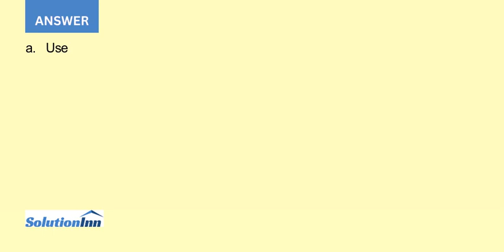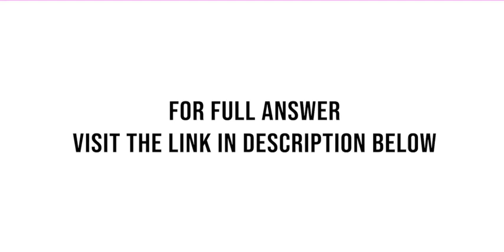The Environmental Protection Agency EPA tests all new cars and provides a mileage rating for both...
The Environmental Protection Agency (EPA) tests all new cars and provides a mileage rating for both city and highway driving conditions. Thirty cars were tested and are contained in the data file Automobiles. The file contains data on several variables. ...